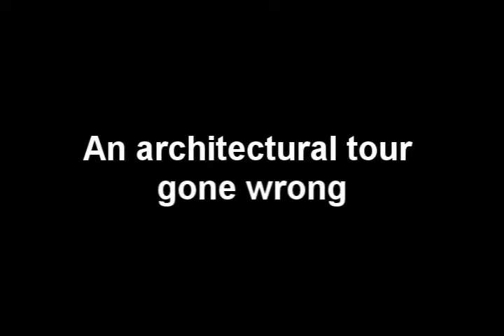architectural tour gone wrong.wmv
It was all artistic until Amara went missing...